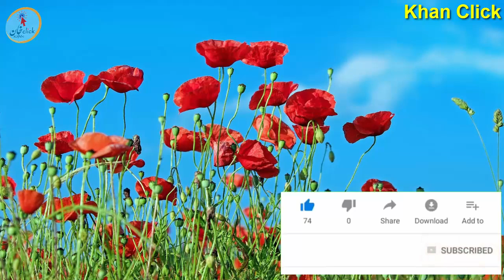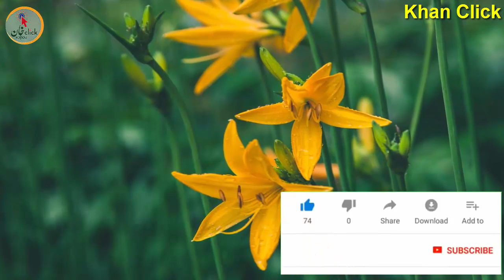د خوشاله جوند ډير مهم رازونه . دا ویډیو دی هر کس اوګوري جوند به مو بدل شی | Khan Click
د خوشاله جوند ډير مهم رازونه . دا ویډیو دی هر کس اوګوري جوند به مو بدل شی
Khan Click